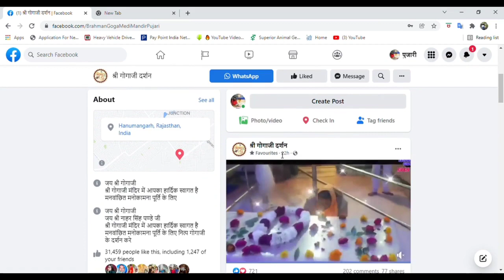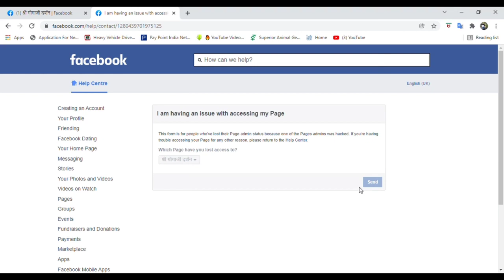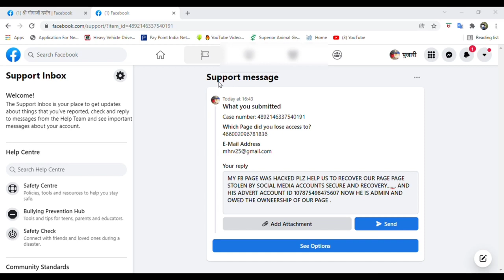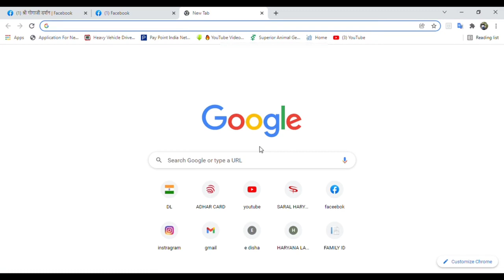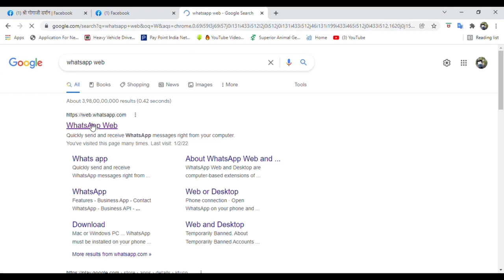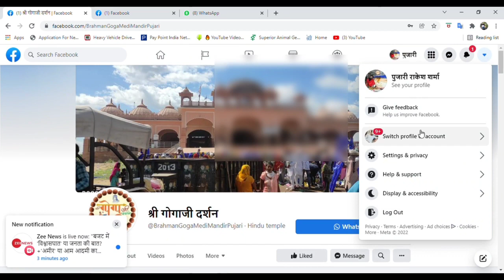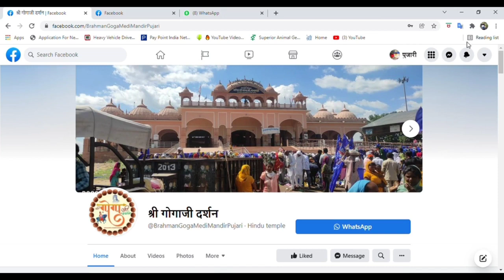Lost Facebook Admin Access? How to Recover Facebook Page Admin 2022 | Get back Facebook Page Admin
Fb Page Recover Karwane K liye Contact Kre :- 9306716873

LIKE || COMMENT || SUSBCIBE || SHARE

           ( Ashu Garg)